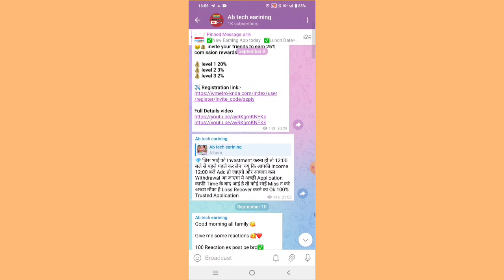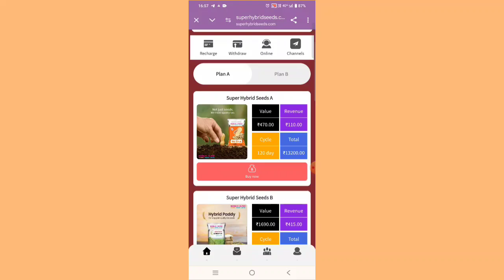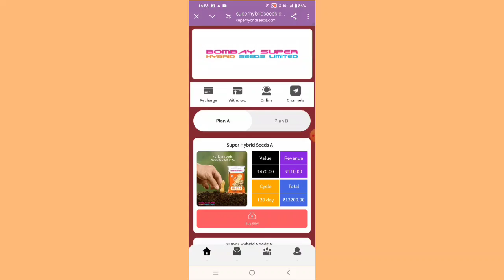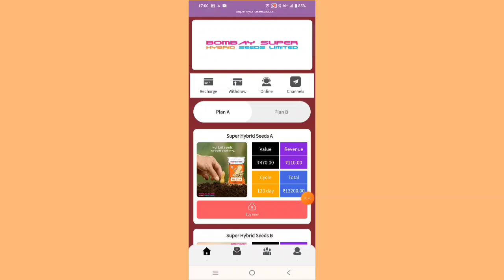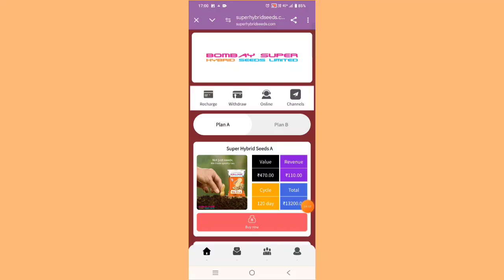Super hybrid earning app | Super hybrid app new update today | Keya bhagne vala hai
earning apps
Bombay super earning app  earning app real or fake
Bombay super New Earning App me invest kare ya nahi

_____________Declaimer ______________